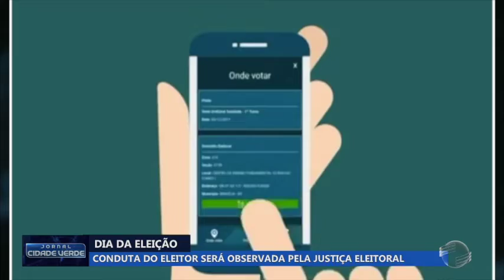Conduta do eleitor será observada pela justiça eleitoral